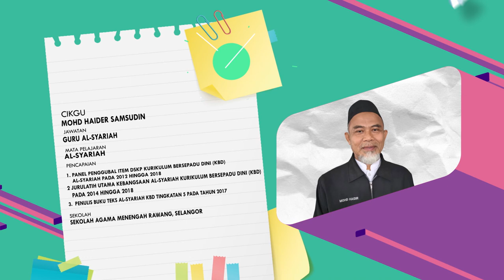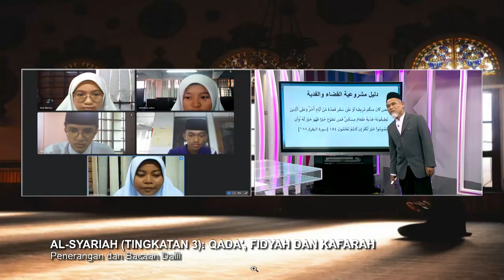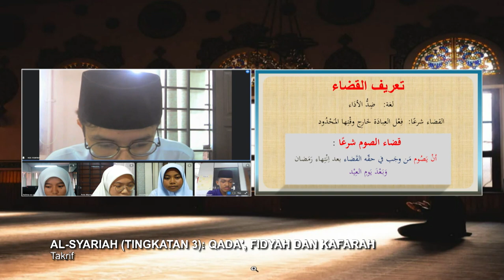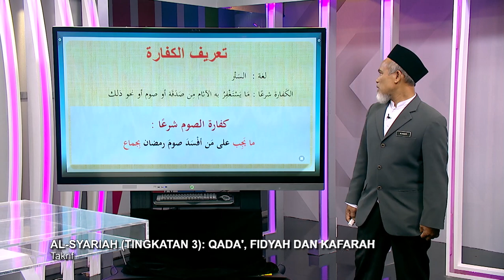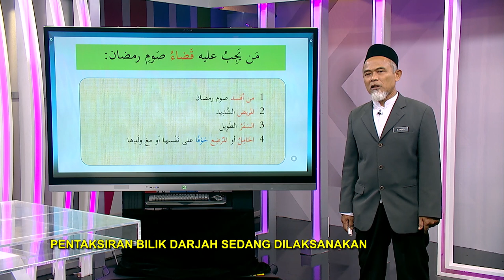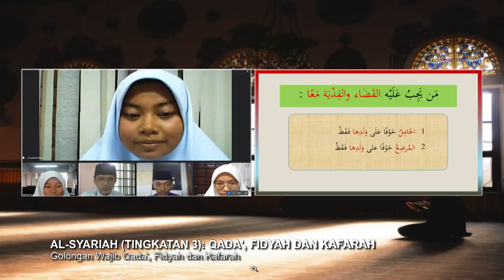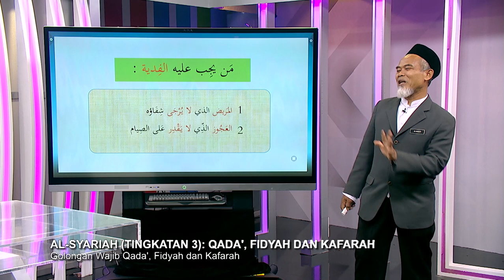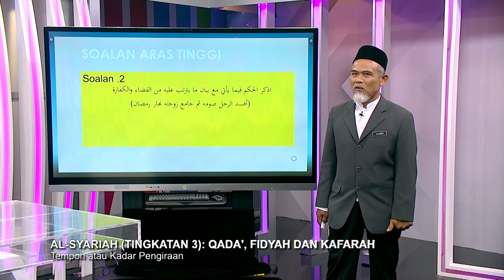DidikTV Men Ren 2022 Ep 118 Al Syariah Tingkatan 3 Qada', Fidyah Dan Kafarah